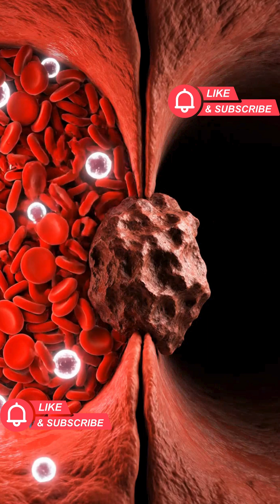Inside the Human Body: What Happens During a Stroke | Medical Mysteries Unfolded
Your brain controls everything you are — but what happens when blood flow to it suddenly stops?

In this episode of Inside the Human Body, we dive deep into what really happens during a stroke — from the first blood clot to the life-saving moments that follow.

🧠 Learn the signs. Act fast. Because every second counts.

📺 Medical Mysteries Unfolded